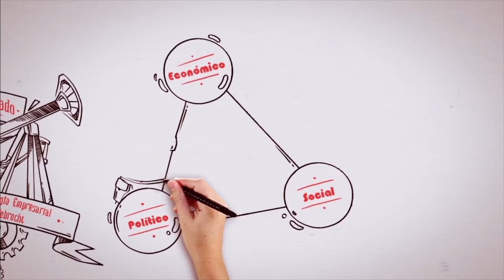Historia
En el cuarto capítulo del Especial Odebrecht 70 años, conozca más sobre la historia de la Organización. ¡Véalo y compártalo!